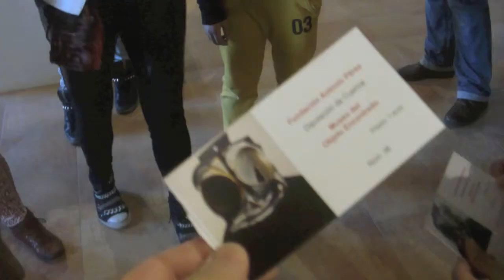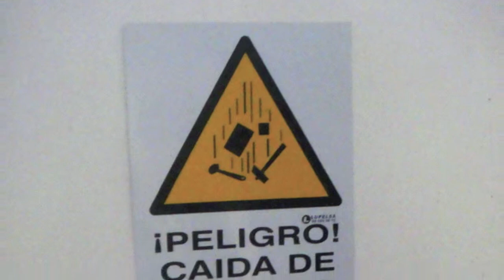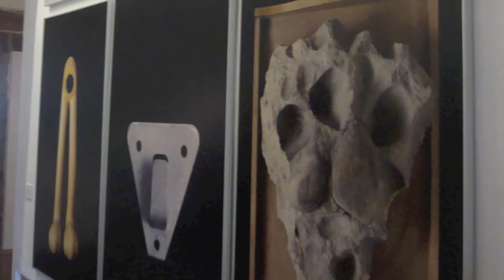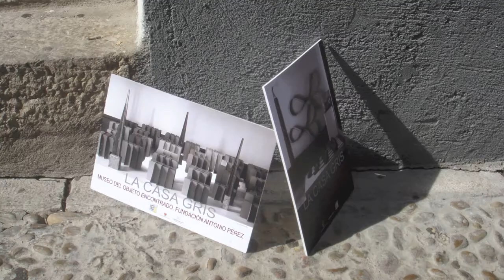Visita Casa Gris de Cuenca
Dentro de las actividades que organizan las Ampa del Colegio del Carmen y el Ampa del Instituto San Jose de Cuenca, era la visita al nuevo museo llamado CASA GRIS. El día  12 de Octubre de 2013 a las12,30 horas comenzó la visita. Fue una visita guiada por Piedad gran especialesta en la fundción Antonio Pérez. Salimos sobre las dos para juntarnos a comer todos en San Miguel.